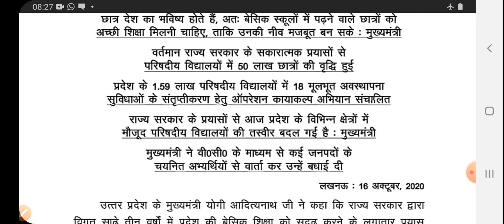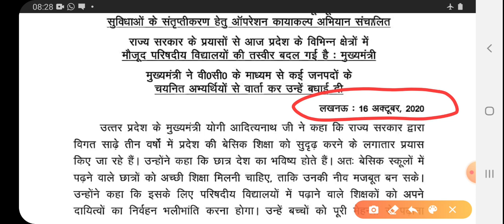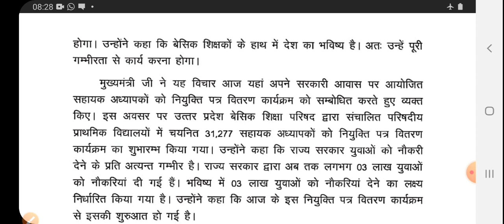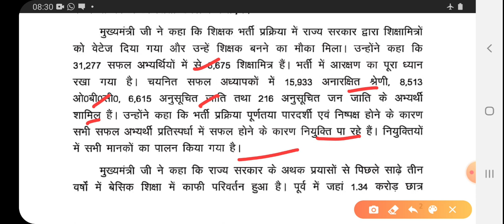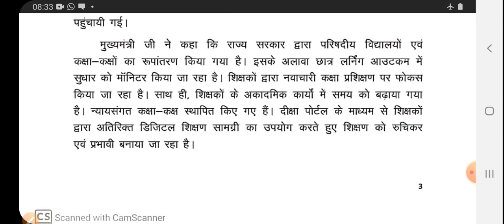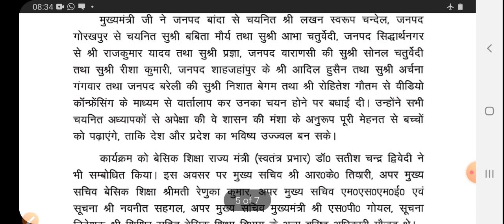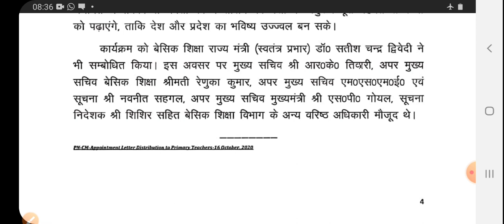उत्तर प्रदेश में बेसिक शिक्षक पर मिली 31277 को नियुक्ति